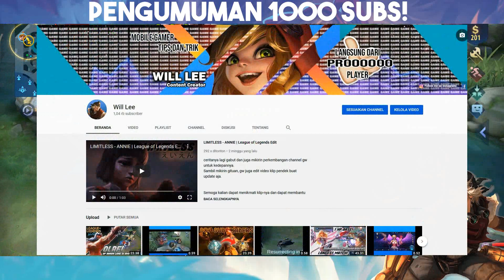1000 subs! Terimakasih kalian semua! Kalian memang terbaik!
Berkat dukungan dan support kalian, channel ini akhirnya bisa mencapai 1000 subs!

Di video ini juga gw menjelaskan sedikit kenapa nama gw diganti menjadi wuiriam.